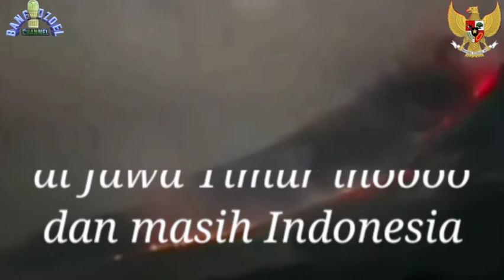Indonesia bukan cuma Jakarta